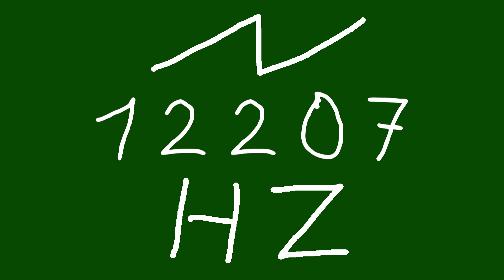12207 hz saw